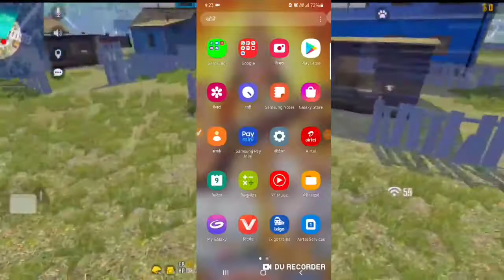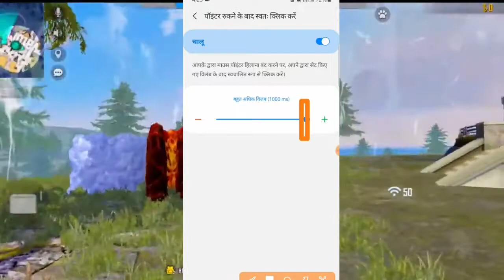📌How to Use Macro in Free Fire Mobile:Full Details✓What is macro?✓How to use macro In PC✓/Scope X😍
Hello And Welcome Back To Our Another Video Bhailog...

I Hope You all People Are Fine

1. Free fire Indonesia.
2. Free fire Vietnam.
3. Free fire Brazil.
4. Free fire Bangladesh.
5. Free Fire India.

Hastags..

Level - 63

Stay Healthy and Love You all

SUBS SCARY GAMING X FREE FIRE YOUTUBE CHANNEL

 Mobile- SAMSUNG A10, 2 Ram-32Gb ROM

macro free fire emulator o que e macro free o que e macro free fire mobile,
moto one macro free fire ultra motorola one macro free fire vale a pena,
macro is best pro player macro para iphone free fire xr,
macro free fire huawei y9 2019 macro free fire zone royal,
macro free fire zte,
macro free fire 100 capa,
macro free fire android 10